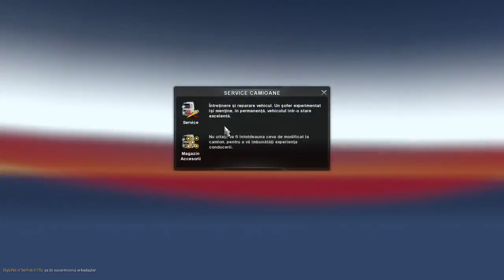Euro Truck Simulator 2 Idiots on the road mp4